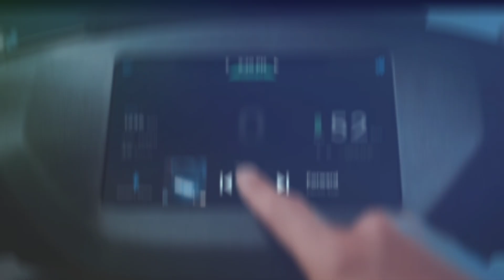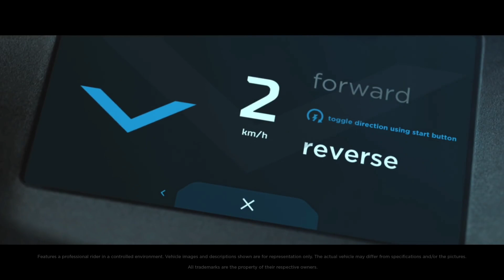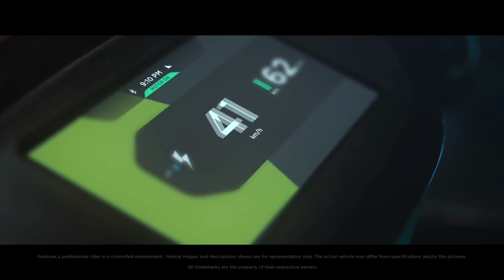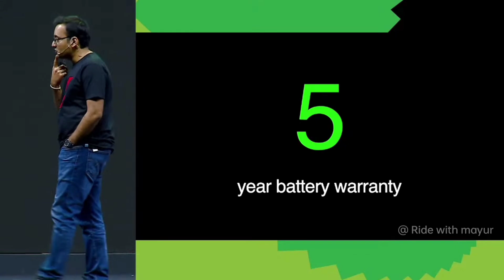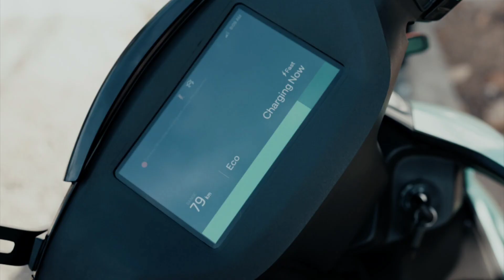⚡ कमियां तो है ही 5 Reason To Not Buy New Ather 450x Base model | 5 Disadvantage | Ride with mayur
hi dosto aaj ka video New ather electric scooter base model launch 98,079 ₹ price new model launch to not buy 5 Reason watch details video
Also  simple one new Changes and approval simple one electric scooter 2 update for test ride on and also 2 update for approval status battery and scooter approval status done for watching video simple energy simple one Battery and delivery late why this problem all details explain simple energy official update for diwali update battery status battery update and delivery update shere insta profile pic new battery approval goverment policy and battery health checkup simple one battery approval status kya he Simple energy battery production kab chalu hoga simple energy delivery delay also many customers cancelled electric scooter for very delayed simple one delivery time
 simple energy delivery delay also 2 small update for 1 delivery delay and test battery update for battery approval lena hoga company ko without approval not dispatched any scooter and not Delivery any battery and electric scooter so this reason to late delivery but company is time is October month end delivery starting watch video full information also new rules Electric bike and electric scooter also all Electric vechiles New policy goverment is working and all Electric vechiles me approval lena hoga without approval no selling any Electric vechiles for India like battery checking and battery health checkup safe battery checking also Many checking this new ev goverment policy

👉  Like करे   👍
👉 Comment करे ♒

ridewithmayur